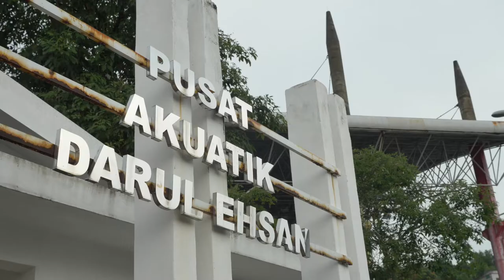Life as Scuba Dive Instructor Documentary (DMSG030_DCV)